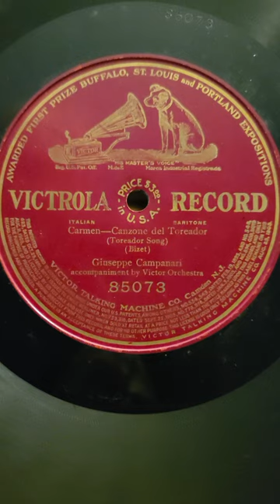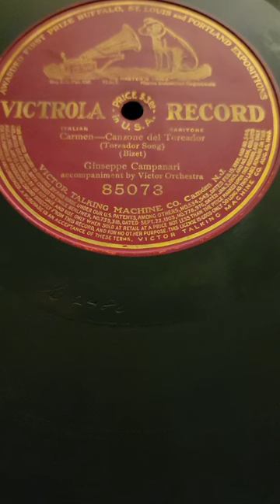Bizet: Carmen; Toreador Song - Giuseppe Campanari Victrola records #85073 1905